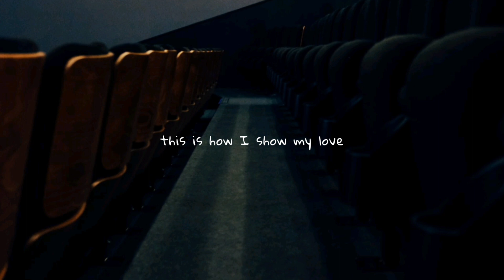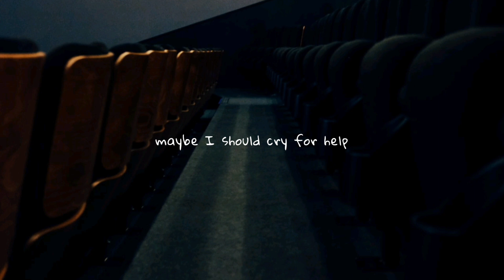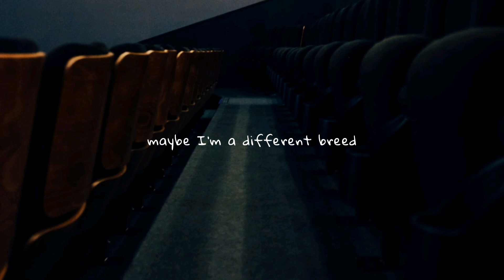awolnation - sail (lyrics)